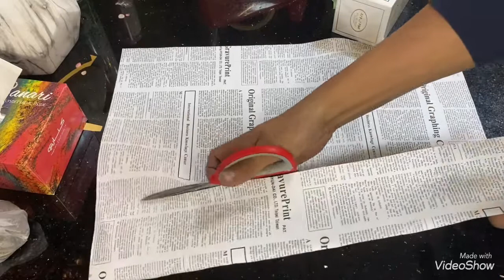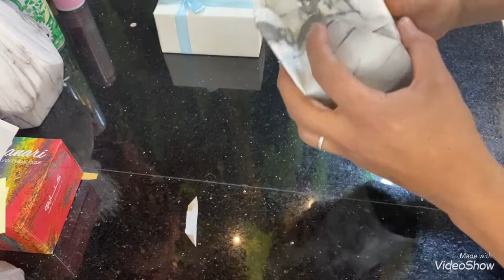Top Gift Wrapping Techniques, New ideas for gift wrapping || How to Wrap a Gift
lily flower easter flowers bulk flowers wholesale flowers edible flowers flower shop flower centerpieces order flowers red rose daisy flower cheap flowers ftd florist
proflowers orchid flower christmas flowers send flowers online bridal bouquets 1800 flowers
fake flowers silk flower arrangements online flower delivery fall flowers
exotic flowers rose petals florist supplies pink flowers wedding bouquets the flower shop
corsage for prom sympathy flowers winter flowers artificial flowers wild flower
passion flower flower delivery chicago flower garden artificial flower arrangements prom flowers
blooming flower silk flowers flower bouquet send flowers cheap flower deliverymothers day flower delivery flowers online just flowers hibiscus flower mothers day flowers floralarrangements
valentines flowers